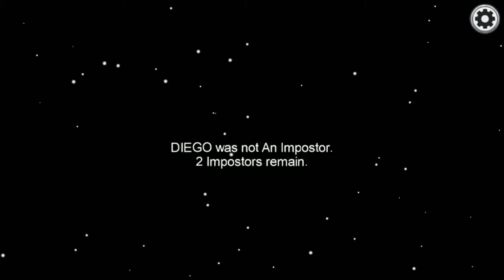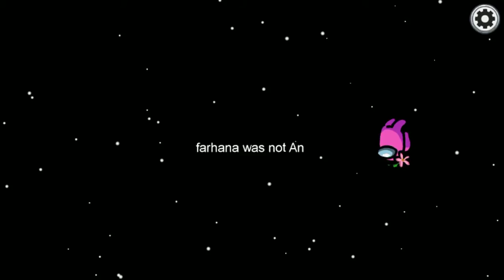Playing Among Us - Best IMPOSTOR play for Among Us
Best Impostor play for Among Us, hope you enjoy it :D